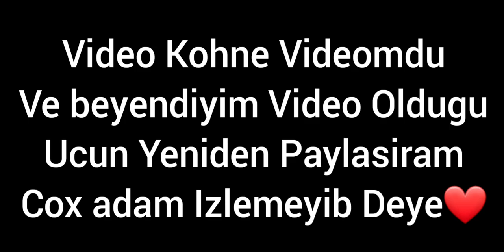CarX Drift Racing 2 - Elvin 023 iki teker 👑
🔴LIKE ATMAGI👇
🔴YORUM YAZMAGI👇
🔴XAIS UNUTMUYUN❤